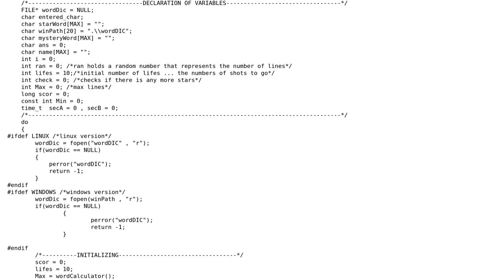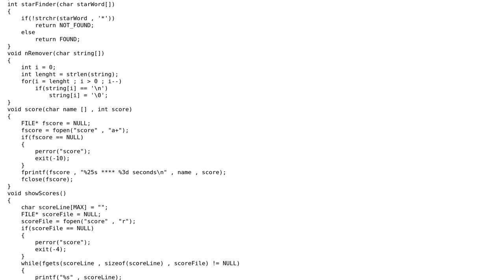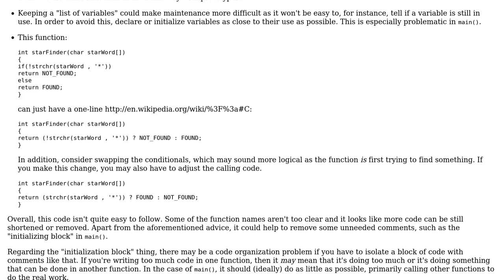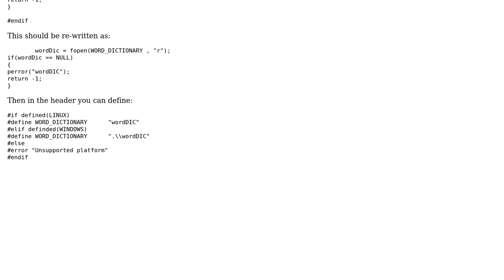Code Review: Improving Hangman game (2 Solutions!!)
Code Review: Improving Hangman game

With thanks & praise to God, and with thanks to the many people who have made this project possible! | Content (except music & images) licensed under CC BY-SA | Music | Images & others | With thanks to user Pimgd user Martin York user Jamal user apprentice and the Stack Exchange Network Trademarks are property of their respective owners. You are responsible for your own actions.